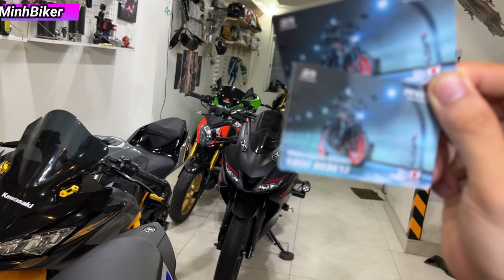Về xe r15v3 35 triệu - GSXR150 - YAMAHA R3 2020 - NINJA400